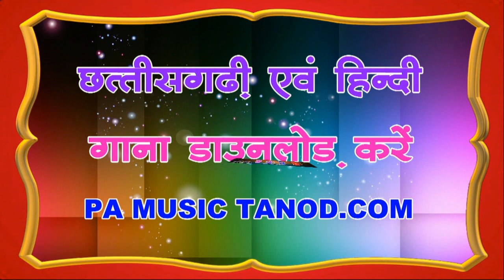पंथी गीत || झूलना म झूले न || स्वर-चुरा मणि पटेल, विक्की पटेल || PA MUSIC TANOD